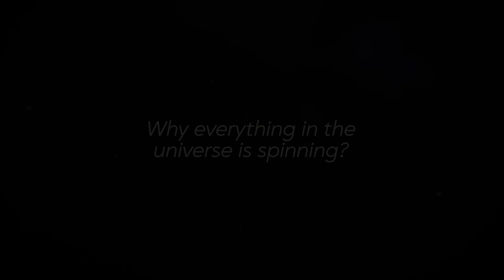Why Everything in the Universe Is Spinning?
Scientists estimate that more than 99% of all structures in the universe are rotating — from planets and stars to galaxies, black holes, and even the smallest particles that make up your body. The universe doesn’t just expand. It turns. Constantly. Relentlessly. Quietly.
But the deeper we look, the stranger the question becomes: why does anything spin at all?

In this video, we drift into the dark machinery behind the universe’s endless motion. From collapsing nebulae forming the first stars, to galaxies spinning far faster than their visible mass allows, to the quantum heartbeat hidden inside every atom — rotation appears everywhere, across every scale of reality. And yet its origin is still wrapped in the first seconds after the Big Bang.

Most explanations tell us how spin continues. Very few explain where it began.
So tonight, we pull that thread all the way back: to the cracks inside the early cosmos, to the distortions inflated beyond imagination, to the imperfections that shaped every star, every world, every breath you’ve ever taken.

If you enjoy drifting into the strange, the quiet, the hidden… stay with us out here in the dark. There’s more to explore.

spin of the universe, cosmic motion, why everything spins

💡 Alternative tittles
The Strange Reason Everything Is Spinning
The Hidden Force Making the Universe Turn
Why Nothing in the Universe Can Stay Still